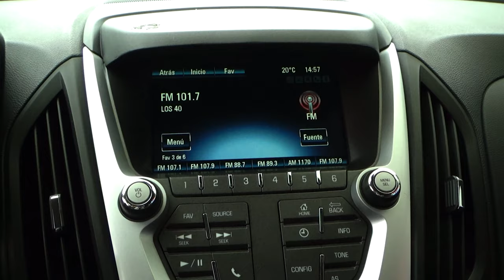Chevrolet / Equinox / 2017 - 8661